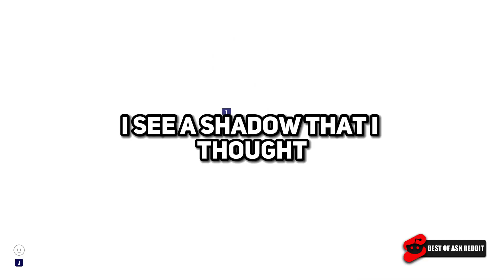15 Best Answer: What's the most PARANORMAL thing that ever happened to you?